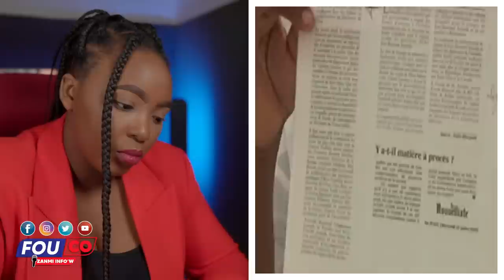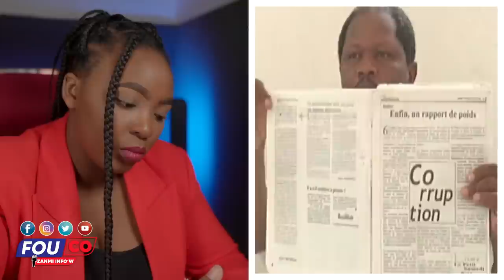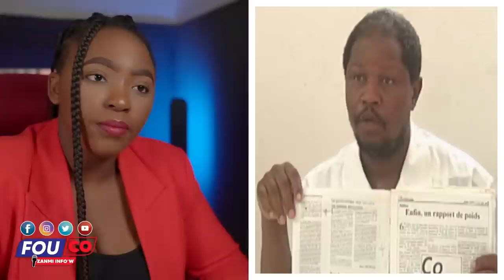Ariel cho Dènye Bagay ou pat konnen desizyon sa met nèg yo nan zen / Fouco